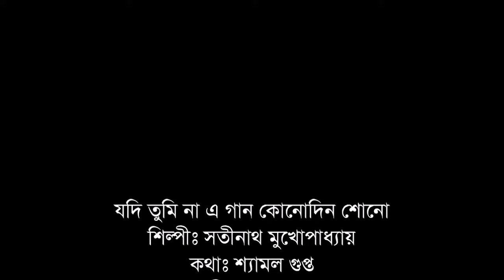Jodi Tumi Na Ei Gaan Kono Din Shono - Satinath Mukhopadhyay [Remastered]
Jodi Tumi Na Ei Gaan Konodin Shono
Artist: Satinath Mukherjee
Lyrics: Shyamal Gupta
Album: Radhika Bihoney Kande
Released: 1982